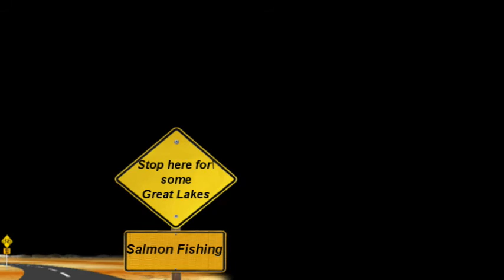Salmon Fishing Lake Michgan